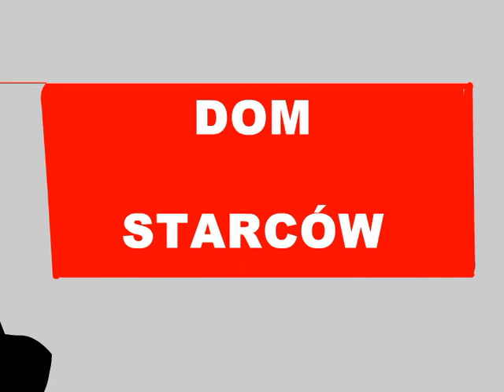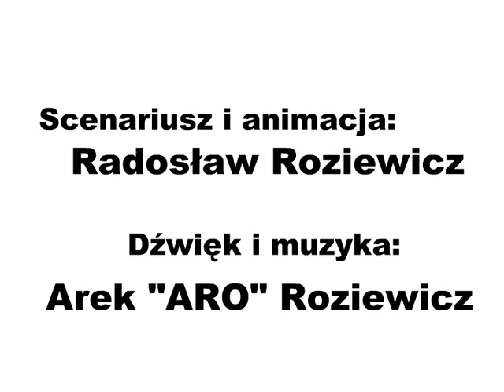Ostatecznie przeznaczenie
Film z serii American Movie Television. Parodia filmu "Final Destination"